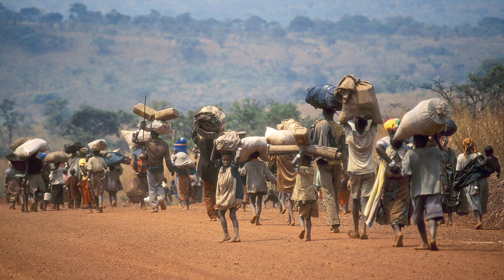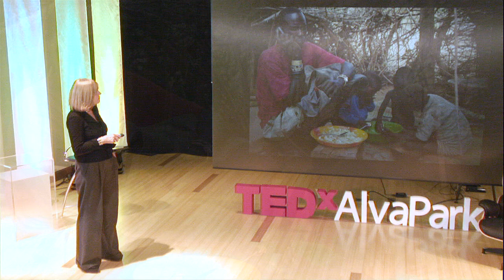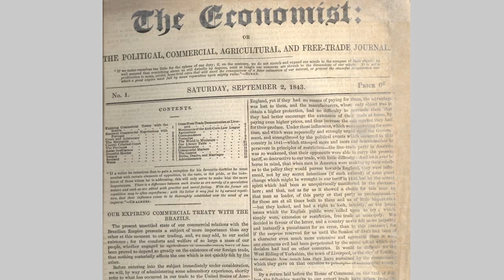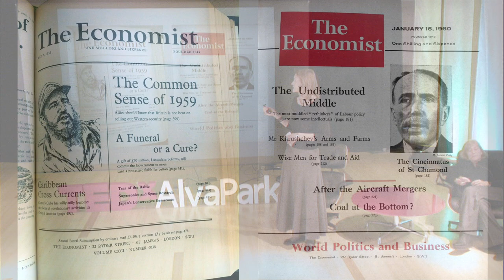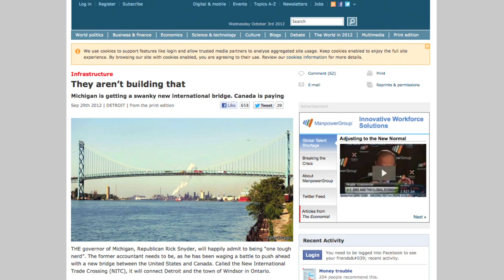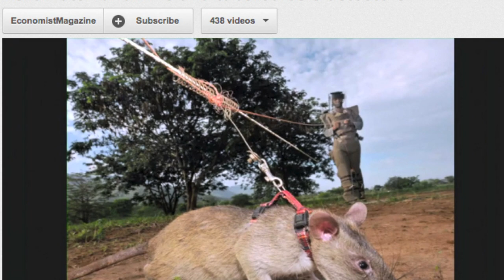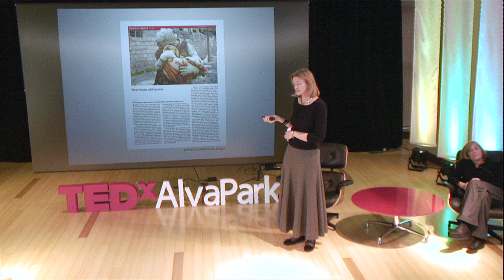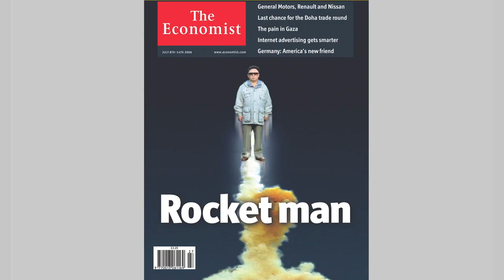The Embrace of Failure: Liba Taylor and Celina Dunlop at TEDxAlvaPark 2012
IN PRAISE OF PHOTOJOURNALISM, NICE WORK IF YOU CAN GET IT
Liba Taylor and Celina Dunlop talk about the journey photographs make from the mind of the photojournalist to the editorial page. It is a tale of ambitious goals tempered by sobering reality, of joys and pitfalls, of capturing the moment that bears witness, informs us, shocks us or makes us smile.

LIBA TAYLOR
Photographer
Czech born, she left Czechoslovakia after the Russian invasion in 1968 to come to the UK, where she lived for 36 years before returning to the Czech Republic. After completing her studies in the UK, she freelanced as a documentary/reportage photographer for a number of British NGOs and various United Nations agencies, including UNHCR, UNICEF, World
Health Organization, as well as photographing human interested stories for British magazines. Her work is represented by Corbis, Alamy and Robert Harding. Since her return to the Czech Republic, she has been teaching photography, blogging for
National Geographic Czech and is closely involved with the annual Czech Press Photo contest.

CELINA DUNLOP
Photo Editor, Video Producer: The Economist Newspaper.
Born in the United Kingdom. Appointed picture editor of The Economist in 1990 with responsibility for photo content in all media. She was a jury member for This Working Life 2007 and Czech Press Photo 2011, 2012. She has served on several panels discussing a variety of UK photo industry
issues. From 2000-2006 she tutored the London School of Publishing course in picture research. In 2008 her documentary on the My Lai massacre won Foreign Press Association radio story of the year and BBC best radio journalism. Her online videos for The Economist showcase world-class photojournalism on a wide range of topics including, life behind the Berlin Wall and Afghanistan's child brides.